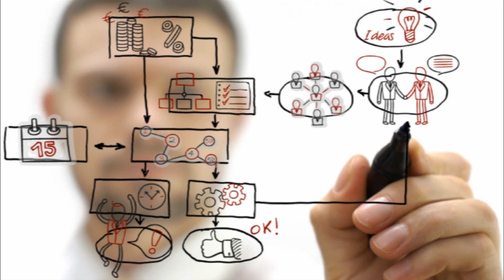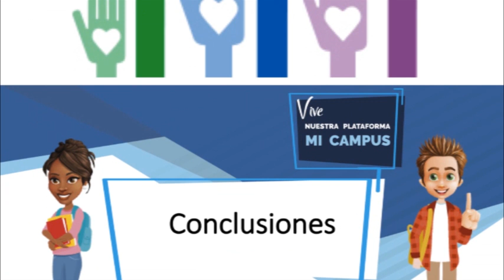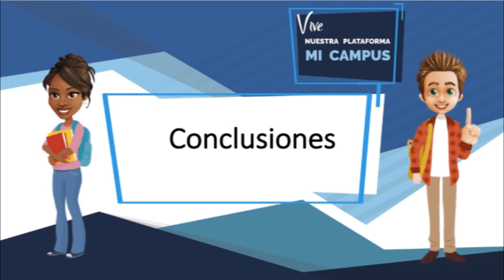JAIRO ALEXANDER VELÁSQUEZ TEMA ¿QUÉ ES UNA ORGANIZACIÓN?